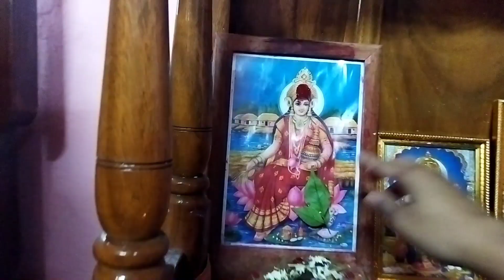Ayurvedic oil bananor pori jhar bristi suru hoe gelo sange prochur Aam pelam gorom thekeসস্তি pelam